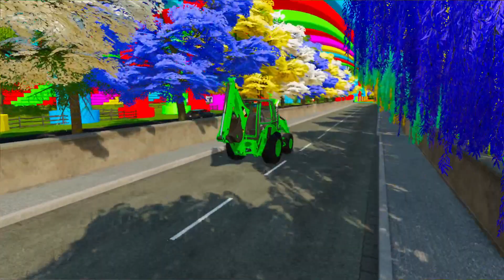LOAD AND TRANSPORT EGGS WITH PLANES AND JOHN DEERE TRACTORS - Farming Simulator 22